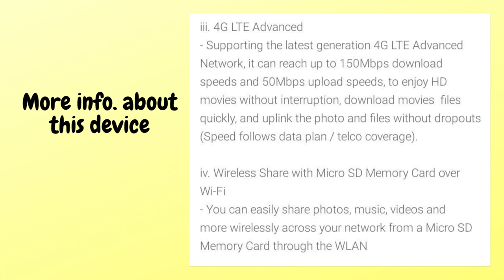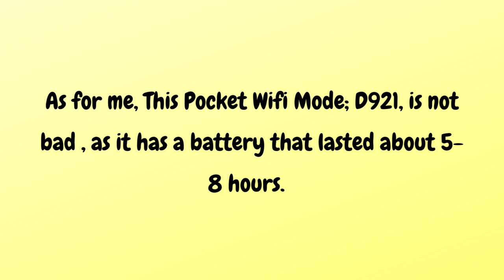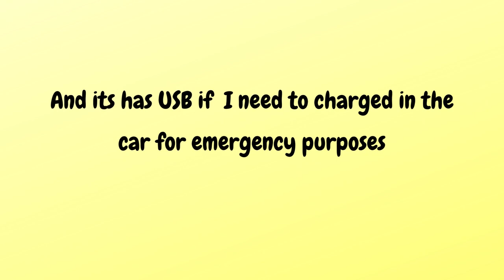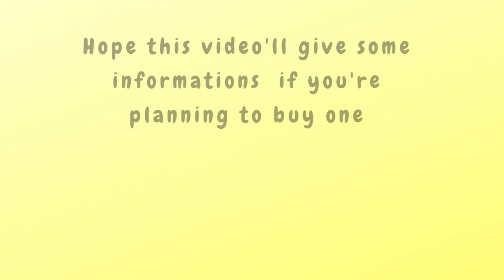Pocket Wifi D921 review#21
Bought this Pocket Wifi Model D921, its not bad, cheaper, lasted for almost 1 year. It has a battery attached. Can be charged using DC (at home), or inside the car (cigarette lighter). When the battery run off, you can use power bank as well.